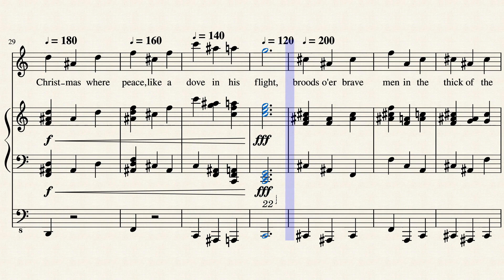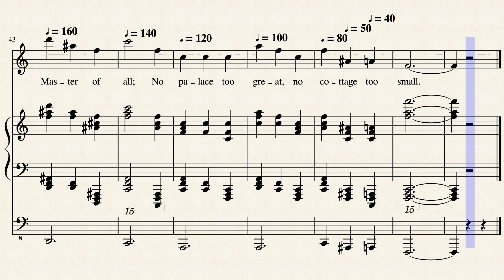Christmas Everywhere, Words by Philip Brooks (1835-1893), Music © by Thorium Star 2020